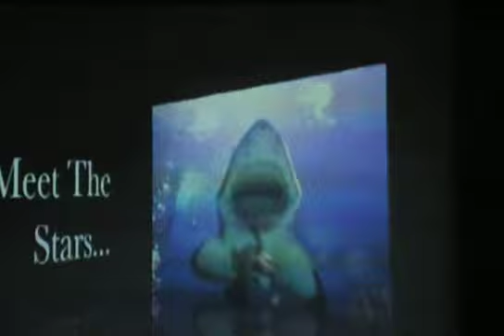Meet the stars - Aquaria KLCC